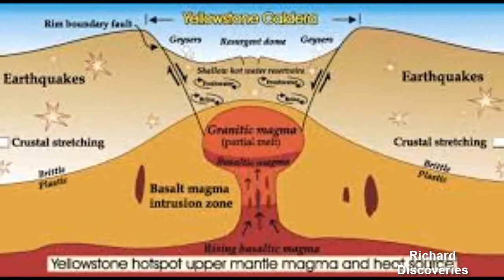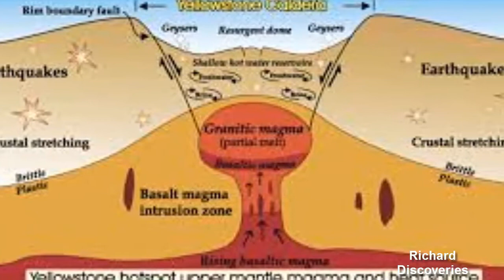Yellowstone volcano How geologists discovered something ‘unusual’ happening